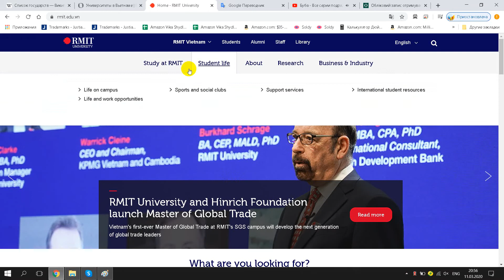RMIT International University Vietnam